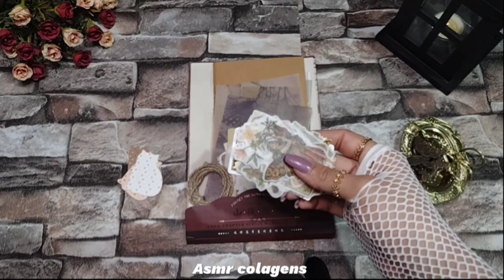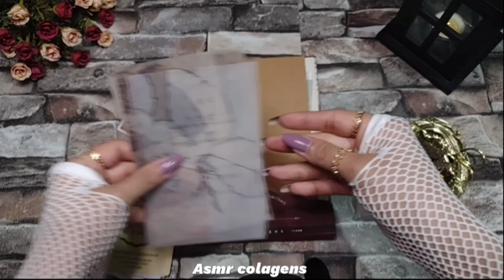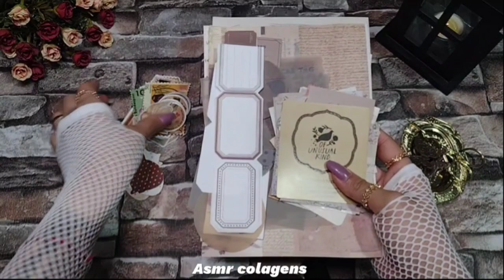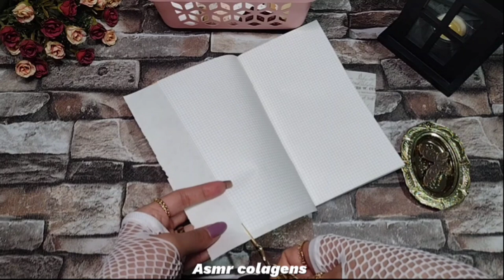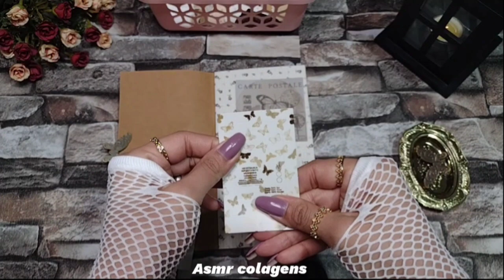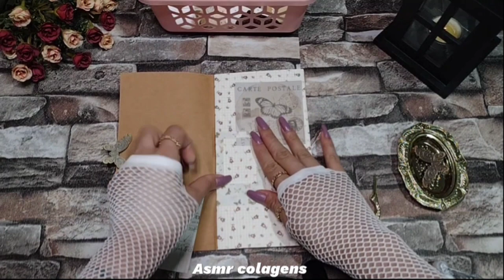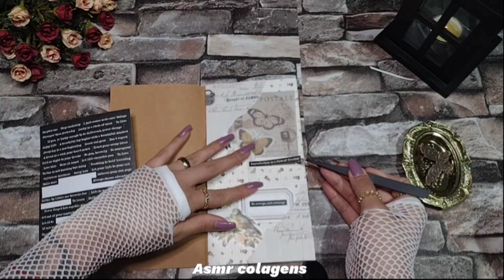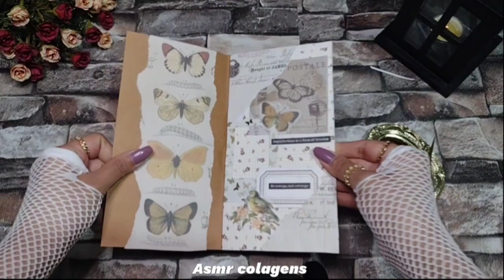NEW DIARY 🤍 + COLAGEM ASMR